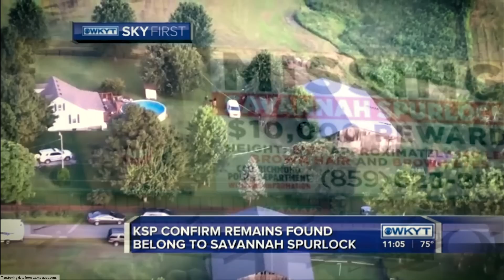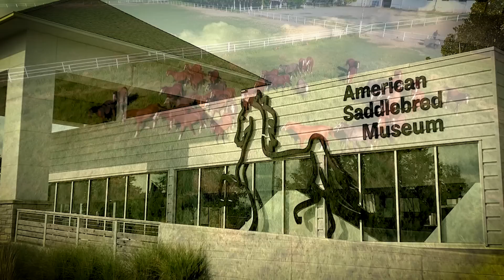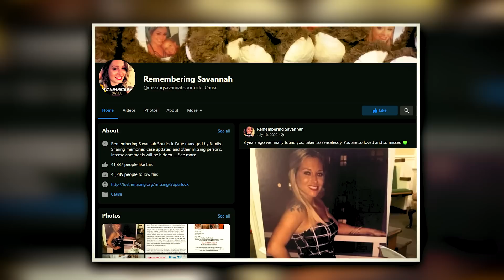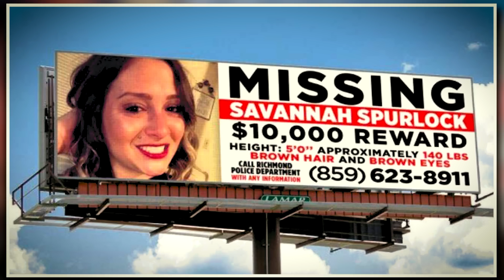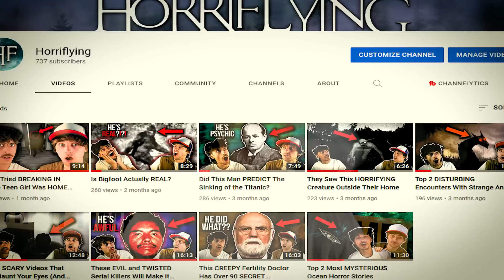The Pastors Son Who Murdered A Mother Of 4 | The Infuriating Case of David Sparks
On January 4th of 2019, after a night out, Savannah Marie Spurlock, a mother of 4, was reported missing. After nearly 6 months of police searches and an effort to find Savannah, the worst thing possible came up but the police quickly knew who their culprit was.

This is The Infuriating Case of David Sparks

Instagram ➤ @ okjoelx
Twitter ➤ @ okjoelx
Soundcloud ➤ @ okjoelx

I feel awful for Savannah Spurlock and her family, especially her four children she left behind, all very young. I hope that one day they're able to find peace and some closure and that David Sparks stays in prison for the rest of his life. How he was only given 50 years and not just life is beyond me... What an excuse for a human.